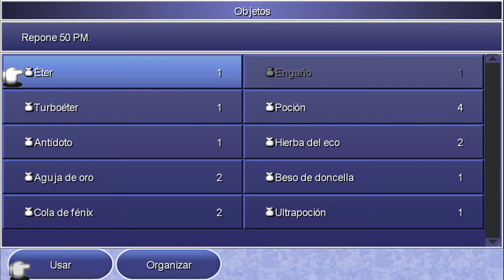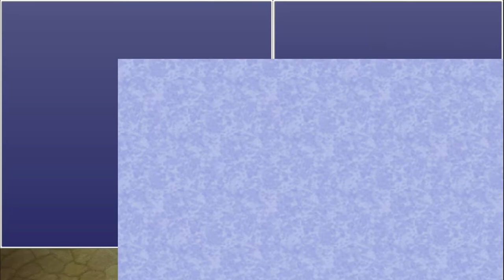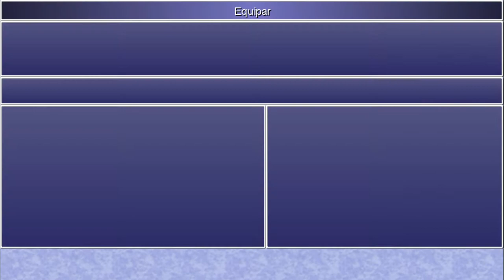Final Fantasy IV: The after years - cap.9 - Magia negra, magia blanca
Sabios.